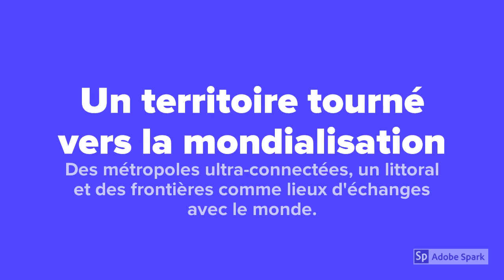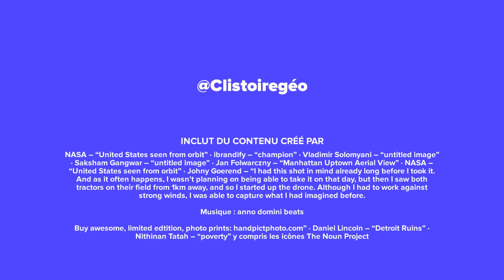Le territoire des États Unis dans la mondialisation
Quels sont les différents aspects de la puissance américaine ? Comment la mondialisation a modifié le territoire américain ? Quel est le poids des métropoles américaines ? Quelles sont les inégalités les plus importantes dans le territoire américain ?